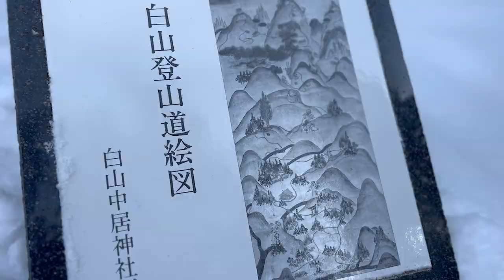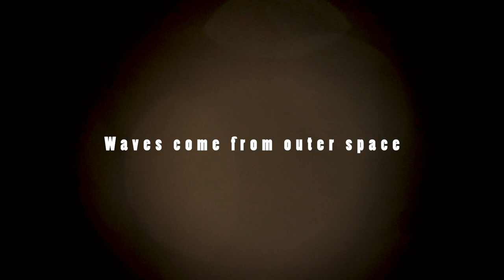波なり学校 in石徹白（岐阜） 【第11回】2023FEB